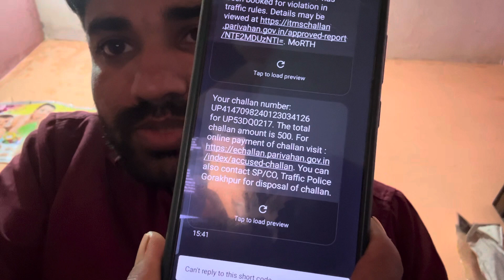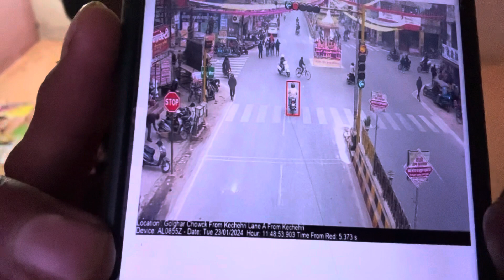आज मेरा बहुत ही बड़ा घाटा हो गया गोरखपुर मैं कटा मेरा चलान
हेलोदोस्तों